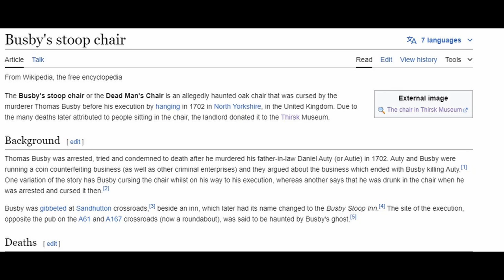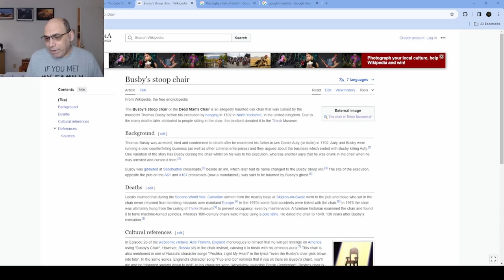Busby's Stoop Chair or the Chair of Death Vlog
This will be a future video if my audience wants to hear about it.

The Busby's stoop chair or the Dead Man's Chair is an allegedly haunted oak chair that was cursed by the murderer Thomas Busby before his execution by hanging in 1702 in North Yorkshire, in the United Kingdom.

💡 Have any other British/ common wealth videos you'd like me to check out?

Pic of the Royal Guard bowing his head from the Ministry of Defense

👋 Background info on myself: While helping write a book about an American pilot during World War II. Timothy is left with a difficult choice, coming from a military family his only desire to do his family proud and serve his country. But as his brother is a US Marine and seeing front line action Timothy has been reassigned to costal defense. Flying seaplanes as a stand by pilot with no chance of seeing action. In the hope that he can impress both his father and his family Tim resigned his commission and forfeits his US citizenship becomes part of RAF Eagle Squadron.
But Tim’s desire to impress both his father and his family backfires as he is disowned and disinherited. In order to prove he is both someone who can fight and a capable leader worthy of his family good name. He has now become a man without a country or place to call home.

Royal Guard
from the Ministry of Defense